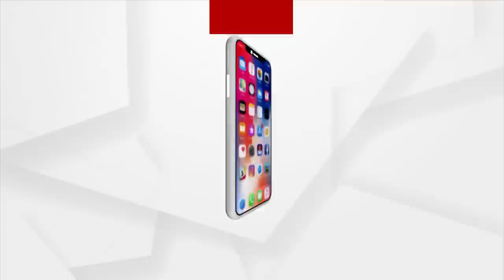Criminal Activities Are Surging In Jharsuguda During BJD Rule: BJP Candidate Tankadhar Tripathy